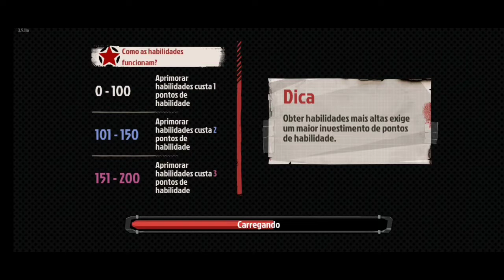SOLDADOS FEITOS DE COBAIA? the walking zombie 2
Mais uma missão do RedFord, será que os soldados dele foram feitos de cobaia em walking zombie 2, reunião secreta para experimentos. The walking zombie 2 um dos melhores jogos de sobrevivência para celular.

Canal dedicado a gameplay de jogos para celular, jogando vários jogos, rpg, mmo, sobrevivência, moba, fps e muitos outros. Trazendo várias dicas de jogos para celular.